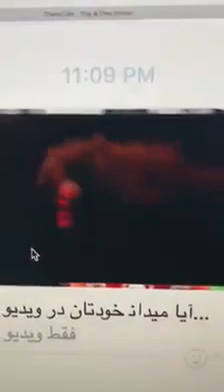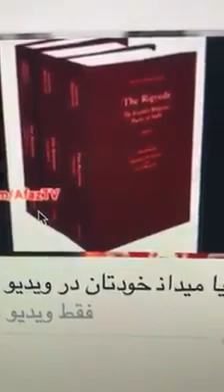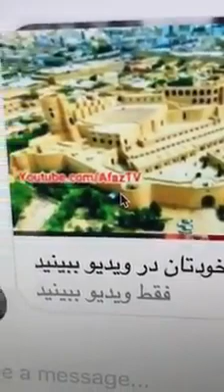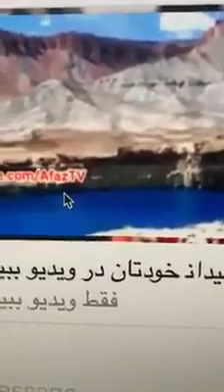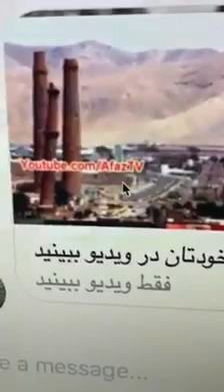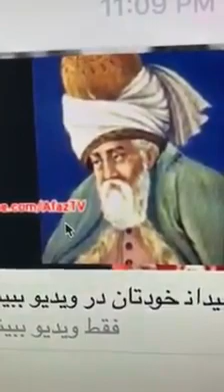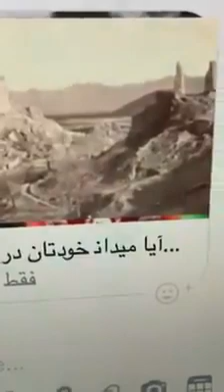تاریخ پنج هزار سال افغانستان از دید ایرانی ها در پنج دقیقه - تماشای این ویدیو را از دست ندهید